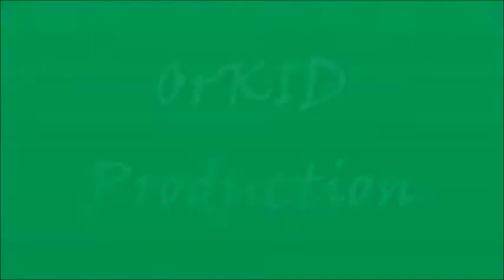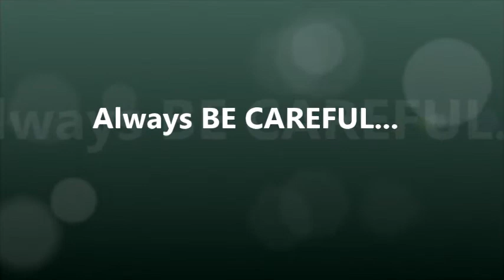King Angelo Hilot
Iyong time na dinala namin si King Angelo sa manghihilot kasi natipalok siya ng tumalon sa hagdan.